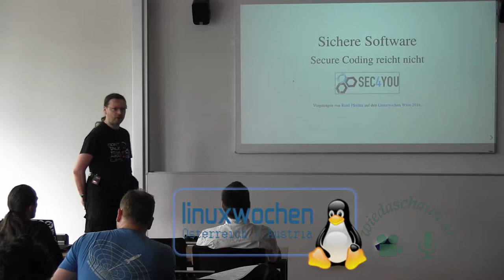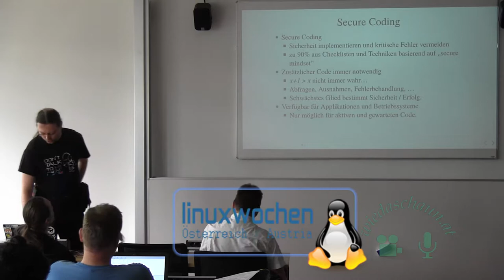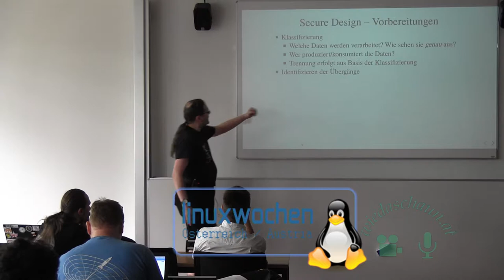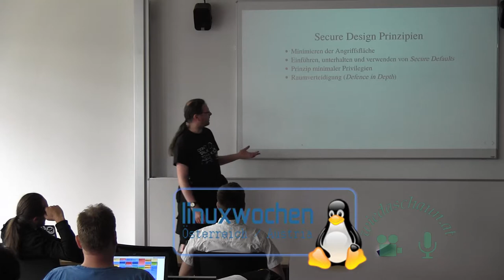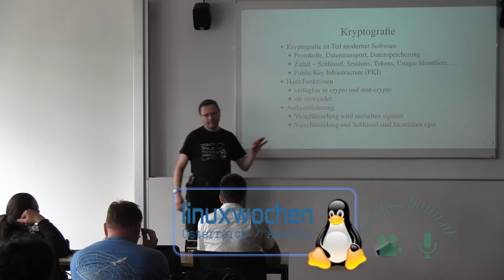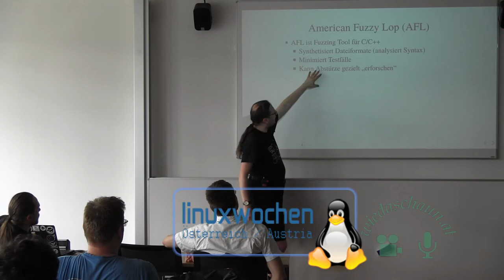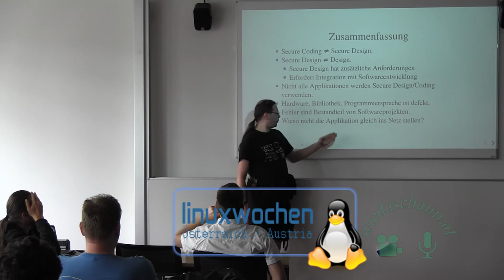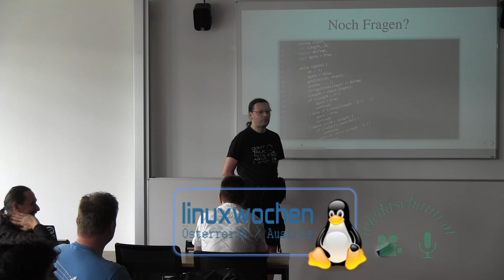Sichere Software - Secure Coding alleine reicht nicht aus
René 'Lynx' Pfeiffer

Wie man es vermeidet mit Bugs in Social Medien zu "trenden"

Secure Coding ist das Allheilmittel gegen Software Bugs und schlechten Ruf. Es handelt sich hierbei um Techniken, die in die Software Entwicklung Einzug gehalten haben. Das hilft natürlich nicht, wenn die Architektur schon von Beginn an defekt ist. Secure Design ist die Kunst von Anfang an alles richtig zu machen.

Secure Coding ist in aller Munde. Sichere Software möchten alle bwnutzen.
Es ist auch empfehlenswert, weil der richtige Fehler zur falschen (oder
richtigen) Zeit ganze Geschäftsmodelle zerstören kann, gerade bei Start-Ups
oder in der wunderbar vernetzten Welt. Secure Coding ist aber nur die
Implementation. Techniken für sicheres Programmieren nützen wenig, wenn die
Architektur nicht mithilft. Sichere Software beginnt daher schon bevor die
erste Zeile Code geschrieben wir - mit Secure Design. Dieser Vortrag soll
illustrieren wo die Grenzen zwischen den beiden Bereich liegt und wo es
Gemeinsamkeiten gibt. Die Wahl der Programmiersprache spielt dabei keine
Rolle. Secure Design umfasst allen Code - auch den im Prozessor, der nicht
objektorientiert ist.